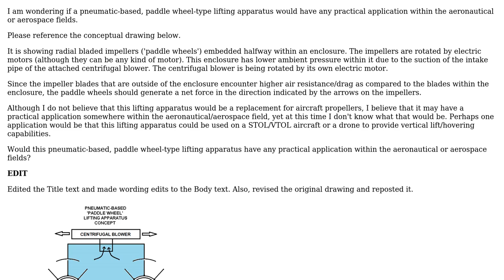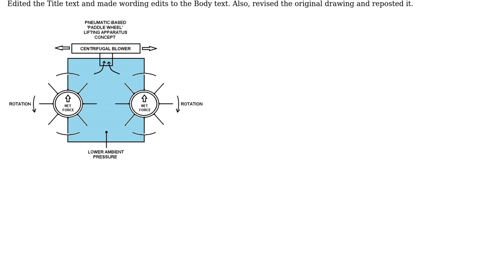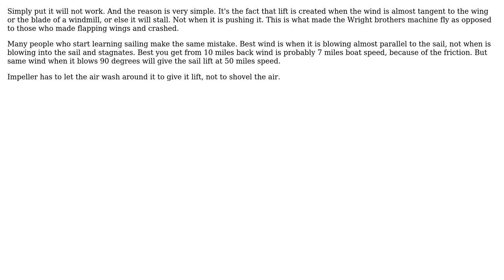Engineering: Pneumatic-based, paddle wheel-type lifting apparatus for aircrafts